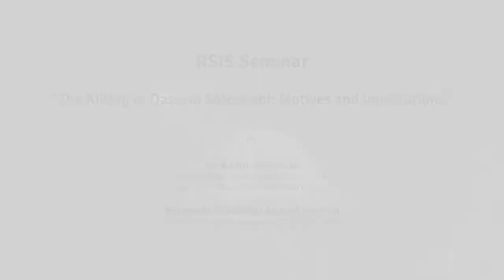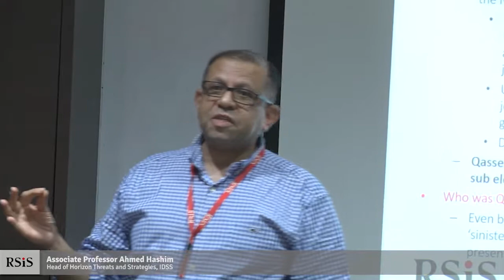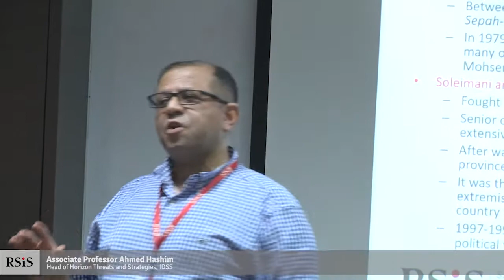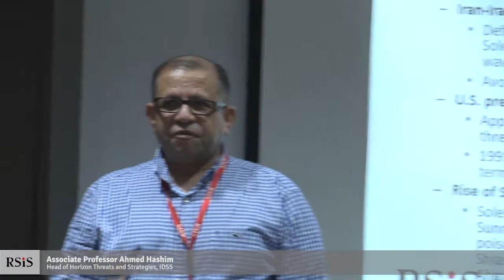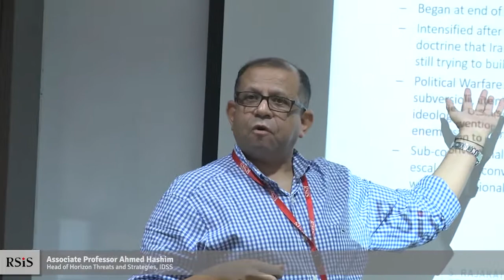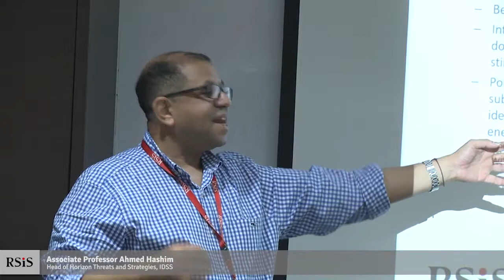RSIS Seminar by Dr Adam Garfinkle and Associate Professor Ahmed Hashim 14 Jan 2020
RSIS Seminar by Dr Adam Garfinkle and Associate Professor Ahmed Hashim
14 Jan 2020

"The Killing of Qassem Soleimani: Motives and Implications"